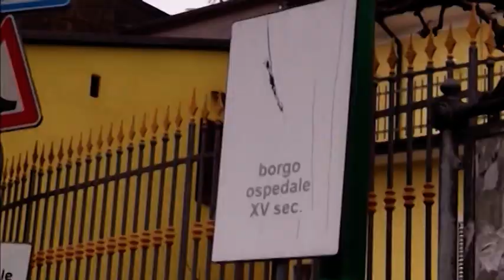Contrada, il racconto shock di Federico: “Voleva uccidermi, il primo colpo mirato alla tempia”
Ai nostri microfoni il racconto shock di Federico Petrone ancora ricoverato in ospedale:” è venuto per uccidermi
il primo colpo era mirato alla tempia”